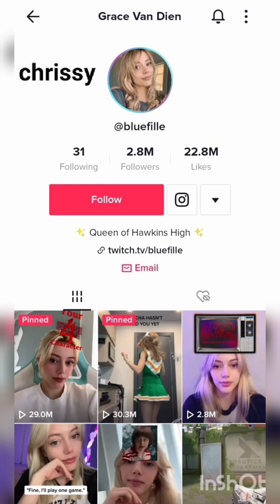stranger thigs cast tiktok accounts part 2